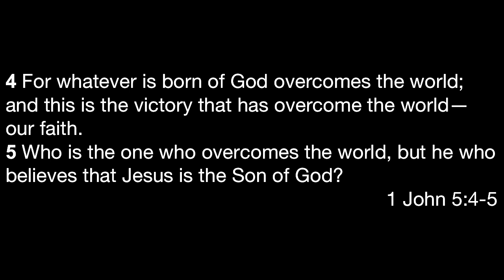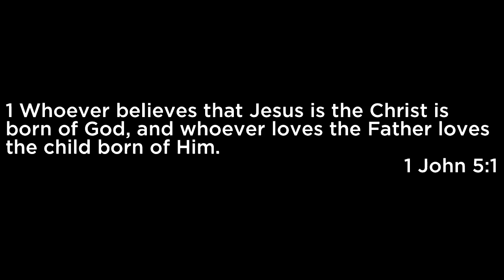1 JOHN: Loving One Another Part II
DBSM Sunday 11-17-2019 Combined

Speaker: Sam Becker